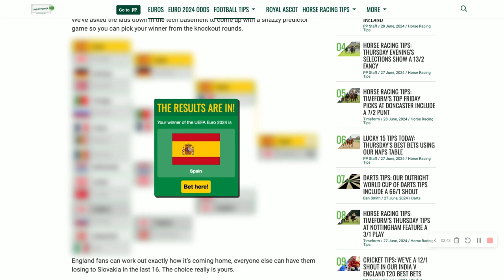EURO 2024 - Mes prédictions des huitièmes jusqu'au vainqueur ! - [paris sportifs]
CONTACTER PHILIPPE